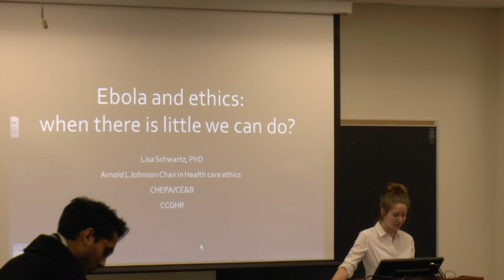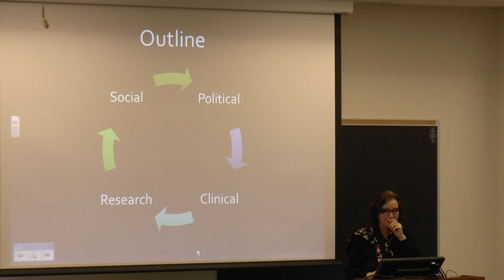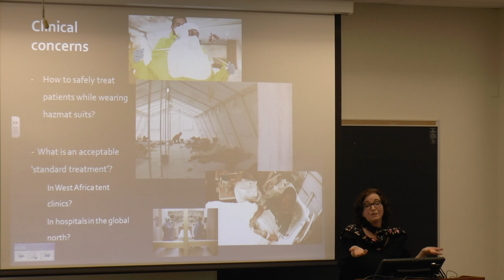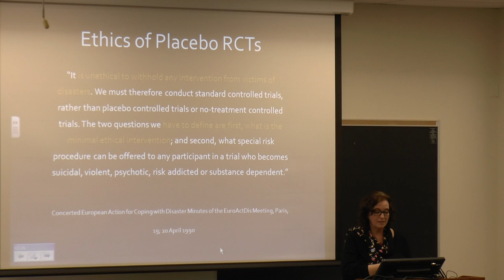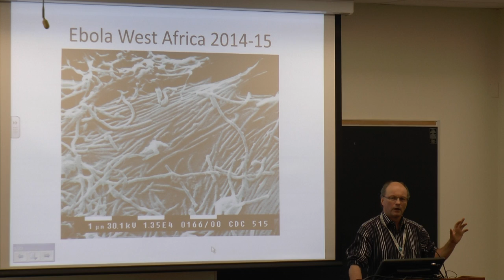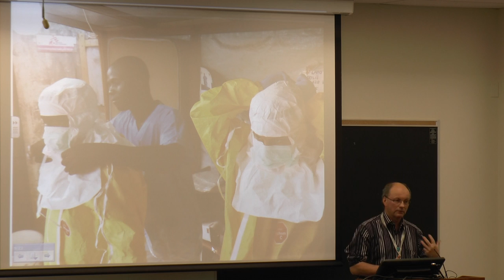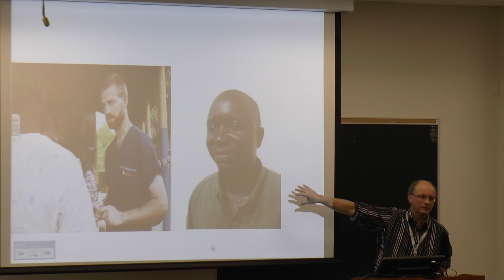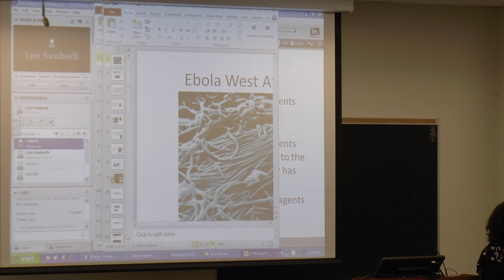Joint CHEPA SEMINAR/GLOBAL HEALTH SPEAKER SERIES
Prof. Lisa Schwartz and Dr. Ross Upshur present - Ethics and Ebola:  How do we Address Complex Ethical Issues in and Evolving Humanitarian Emergency?
As the Ebola outbreak in West Africa continues, a growing number of investigational interventions have been proposed and are now being implemented.  However, competing visions of 'research' in this context raise distinct ethical issues and responses.  One of the early responses from WHO was the formation of an Ethics Working Group to examine the many moral dimensions and dilemmas that accompany the events and responses to the Ebola outbreak.
The complex intersection of public health emergency, humanitarian intervention and research have collectively raised difficult questions such as how to design ethical clinical research in this context?  Did this particular outbreak warrant acceleration of clinical trials?  How have local and global political histories created the groundwork for humanitarian crisis? And what, if any, is the obligation to respond across borders and in dangerous, uncertain contexts?  We will explore these questions and reflect on some of the process and output of the Ebola Working Group.